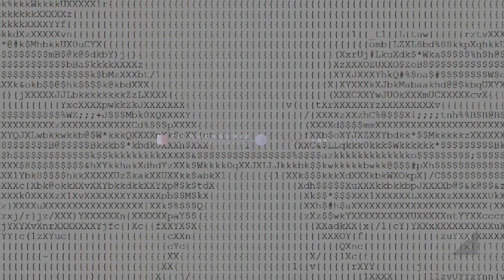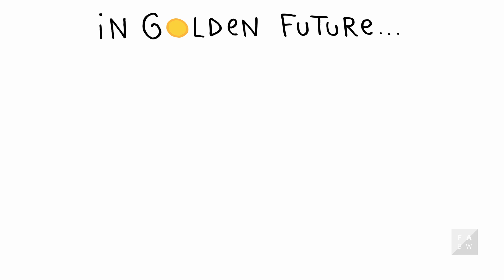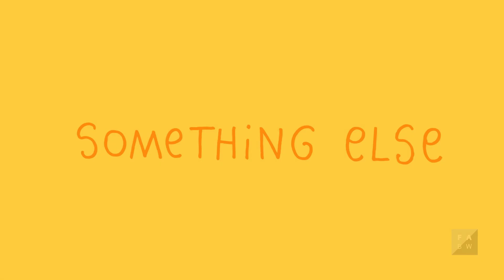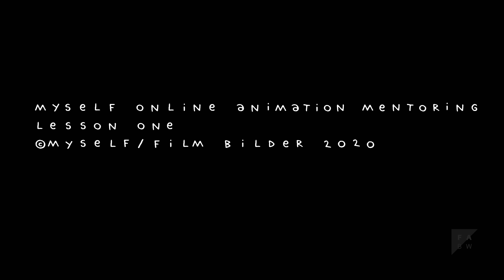Myself's Online Animation Mentoring | Lesson 1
Myself´s Online Animation Mentoring offers regular lessons on the process of animation filmmaking, covering every step from idea finding to first sketches up to the finished project. Each and every lesson builds on one another and concludes in a concrete exercise for you. Your results will be exclusively evaluated by Myself, who provides a short but concise feedback.

Lesson One

You can participate in Lesson One until May 17, 2020.

Myself will get back to you with personal feedback soon.

Animationsinstitut, part of Filmakademie Baden-Württemberg, offers degrees in the fields of Animation and Interactive Media.

Application

Basic Studies: February 15
Project Studies: May 15